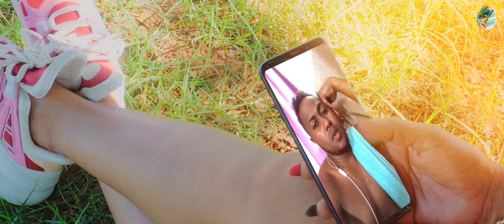Vaiavy Chila Aza afangaro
GASIKARA ONLINE - ACTUALITES MALAGASY
Toutes les actualités - informations Malagasy en ligne. BREAKING NEWS (FLASH INFO) - BUZZ & PEOPLE - MAGAZINE & TUTORIEL - SPORT INTERNATIONAL - CONTINENTAL & NATIONAL